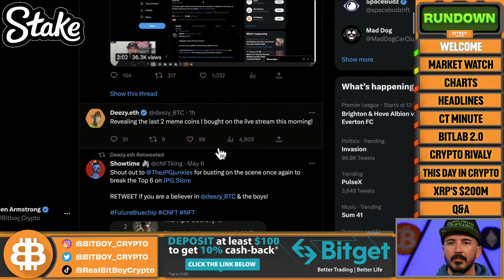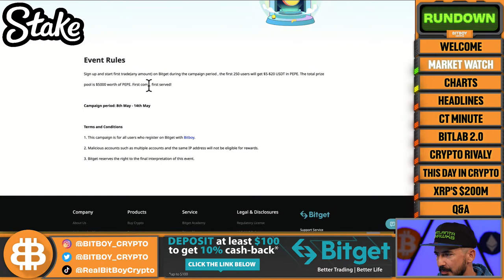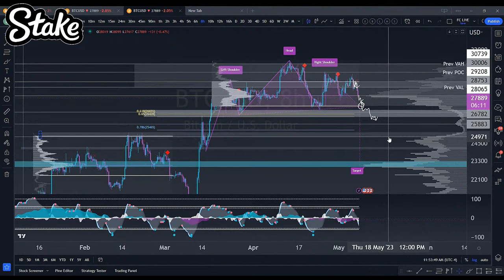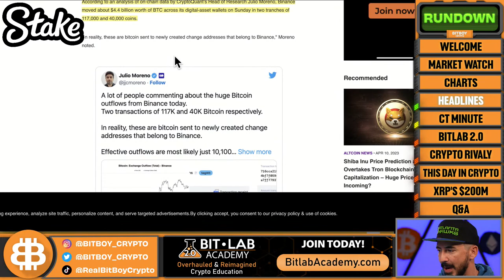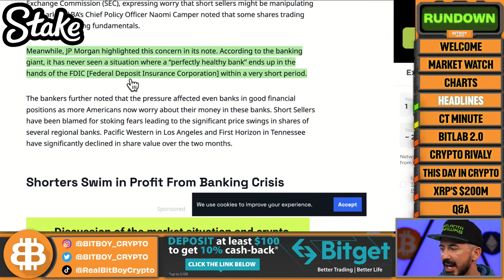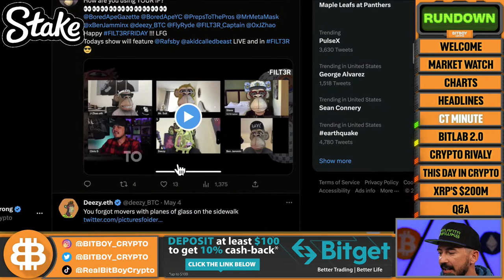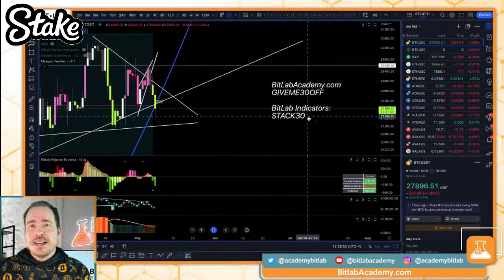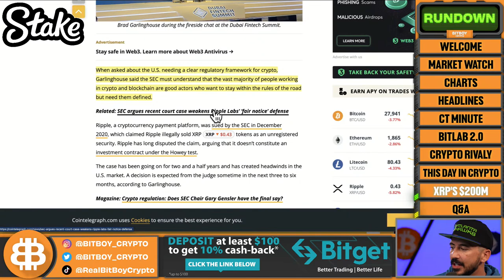Binance FREEZES Bitcoin! (US Banking Turmoil)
Bitcoin frozen on binance?! How will the deteriorating economy affect crypto throughout the rest of 2023? In today's show, we discuss the cryptocurrency markets and the latest crypto news. We'll also analyze the price of Bitcoin, Ethereum, and the top altcoins so you can make the best investment and trading decisions.

₿ Join The BitBoy & BitSqud @ Bitcoin Miami 2023, May 18-20!